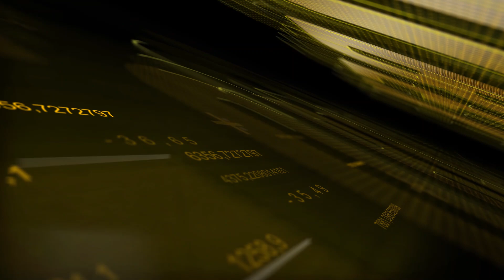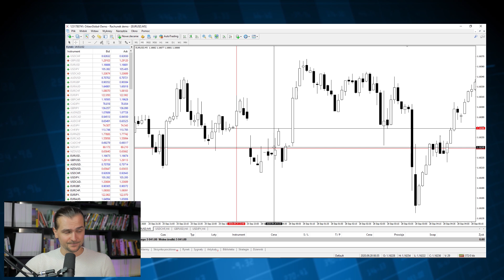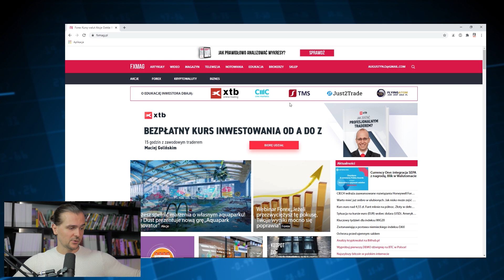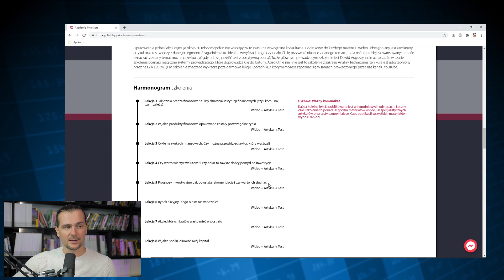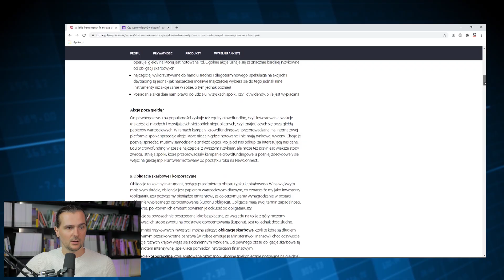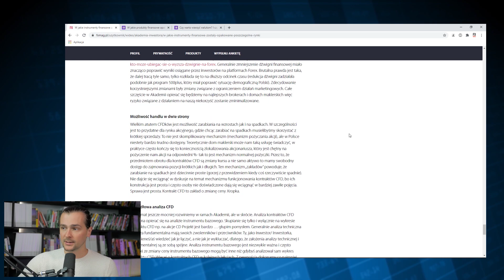Dziura na rynku Forex? Luki cenowe na parach walutowych | #34 Forex krok po kroku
To 34. lekcja z cyklu Forex krok po kroku.